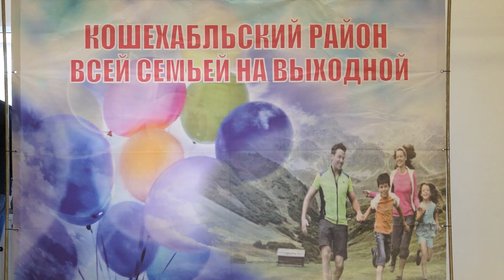25-04-2022 г Конкурс